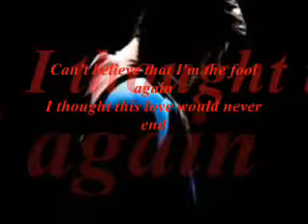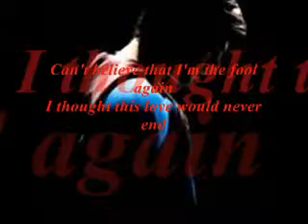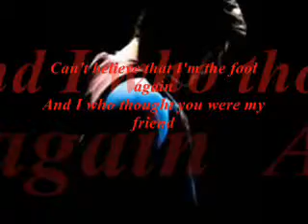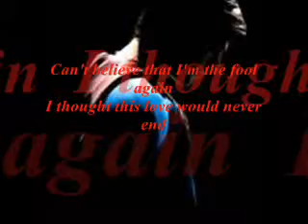Fool Again Lar-wmv_0001.wmv